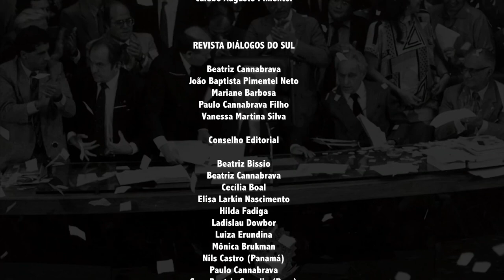A nova política de desenvolvimento urbano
Em sua coluna de hoje, o professor e geógrafo Cláudio di Mauro, fala sobre o impacto que uma nova política de urbanização das cidades, pode ter após a pandemia. Dentro desse espectro ele cita o BR cidades, uma organização de frentes populares, que têm discussões importantes sobre economia sustentável para as cidades.